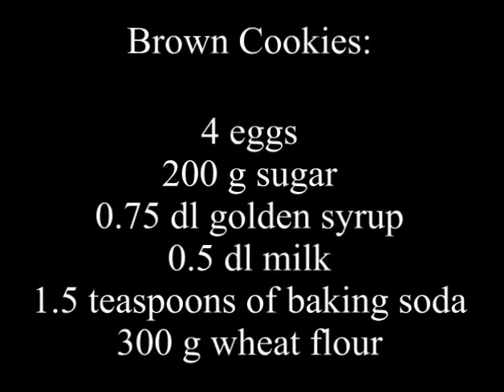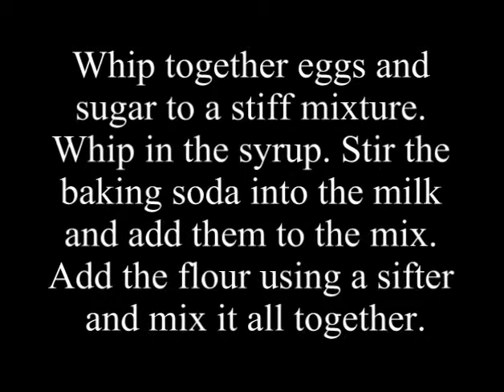Auntie Bag and the Brown Cookies (Contains Spoilers and Eggs)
Nightly drama in the Norwegian Christmas Classic "Tante Pose" ("Auntie Bag") from 1941, with Henny Skjønberg and Hans Bille on fine form as Auntie Bag and the Colonel.